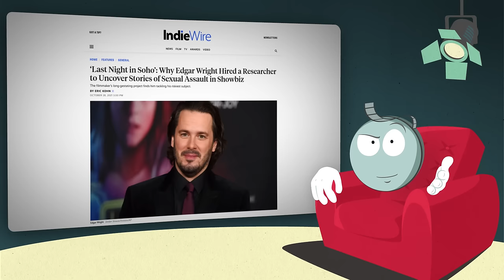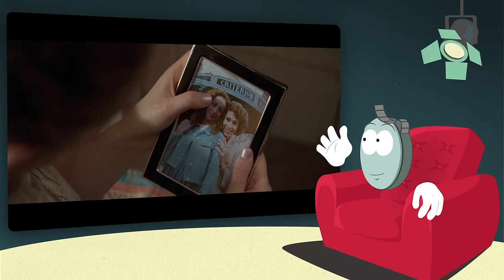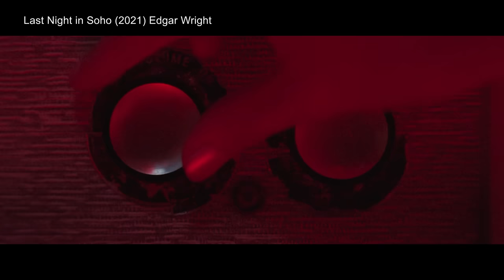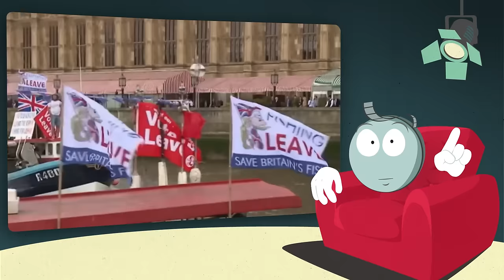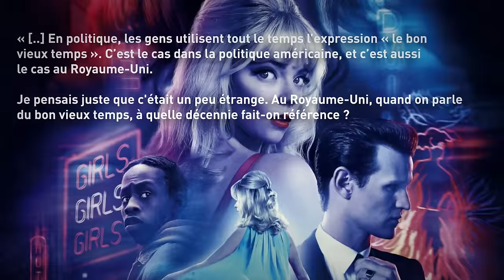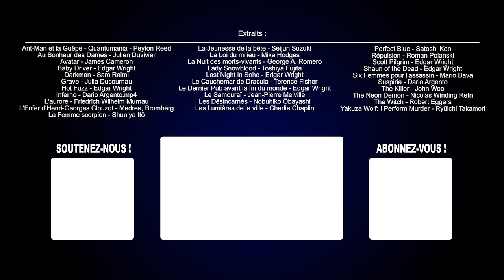Last Night in Soho d'Edgar Wright, l'analyse de M. Bobine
Last Night in Soho n'est-il qu'un film de formaliste ? Edgar Wright est-il juste un cinéaste fétichiste ?

Sorti à l’automne 2021 le dernier film en date d’Edgar Wright, Last Night in soho est loin, très loin d'avoir rencontré son public. Avec un budget estimé à 43 millions de dollars, il n’en a rapporté que 23 à l’international, ce qui en fait un vrai échec au box office, en partie à cause d'un bouche à oreille plutôt négatif, y compris chez les fans du cinéaste de Baby Driver, Hot Fuzz ou Scott Pilgrim.
Cependant, il y a une critique récurrente sur Last Night in Soho et sur le cinéma de Wright en général avec laquelle on n’est pas d’accord : Edgar Wright ne serait qu’un cinéaste formaliste, c’est à dire qu’il aime jouer avec la forme de ses films sans vraiment se soucier du fond. Et c’est vrai qu’à première vue ça semble être très largement le cas pour des films comme Baby Driver ou Last Night in Soho qui jouent avec les codes de genres très spécifiques avec un fétichisme parfaitement assumé. Et pourtant, il ne faut jamais se fier aux apparences, car si l’on regarde de l’autre côté du miroir, Last Night in Soho est un film bien plus cohérent et passionnant qu’il n’y paraît !

Last Night in Soho d'Edgar Wright : la critique / l'analyse cinéma de Monsieur Bobine
Écriture, recherche : Yoan Orszulik

Last Night in Soho :
Réalisé par Edgar Wright
Avec Thomasin McKenzie, Anya Taylor-Joy, Matt Smith
Genre : Horreur, neo-Giallo